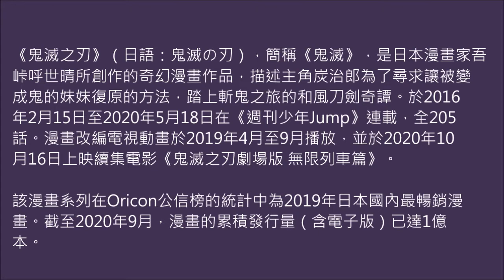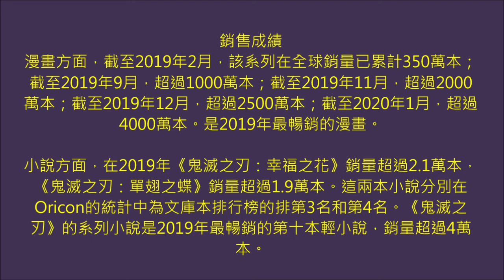【鬼滅之刃劇場版 無限列車篇】鬼滅之刃故事解說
【鬼滅之刃劇場版 無限列車篇】鬼滅之刃解說,圖文🔻

《鬼滅之刃》（日語：鬼滅の刃），簡稱《鬼滅》，是日本漫畫家吾峠呼世晴所創作的奇幻漫畫作品，描述主角炭治郎為了尋求讓被變成鬼的妹妹復原的方法，踏上斬鬼之旅的和風刀劍奇譚。於2016年2月15日至2020年5月18日在《週刊少年Jump》連載，全205話。漫畫改編電視動畫於2019年4月至9月播放，並於2020年10月16日上映續集電影《鬼滅之刃劇場版 無限列車篇》。

該漫畫系列在Oricon公信榜的統計中為2019年日本國內最暢銷漫畫。截至2020年9月，漫畫的累積發行量（含電子版）已達1億本。